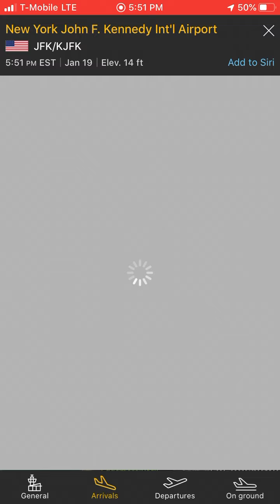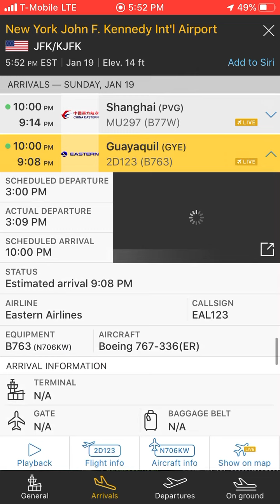2 Boeing 767-300(ER) de Eastern Airlines y de LATAM Chile Información